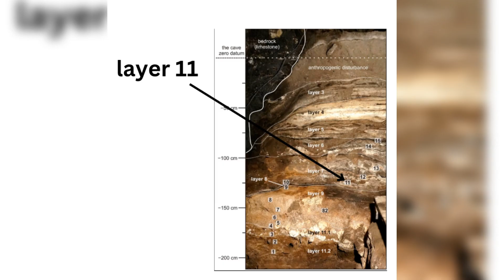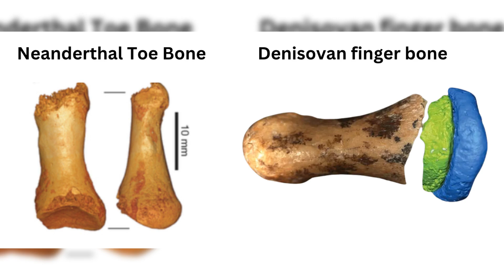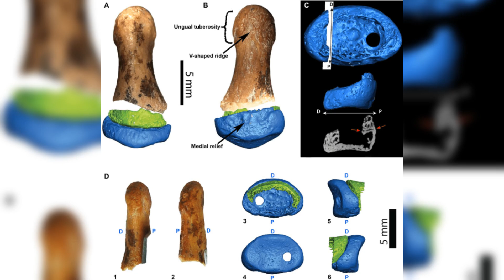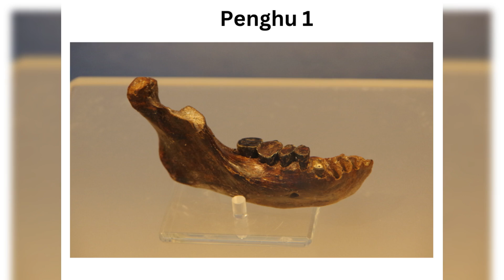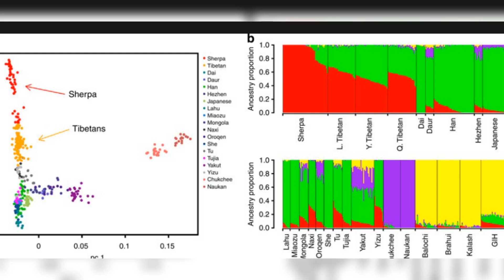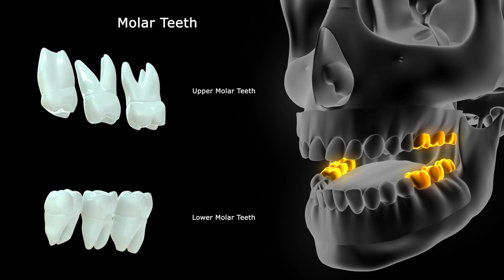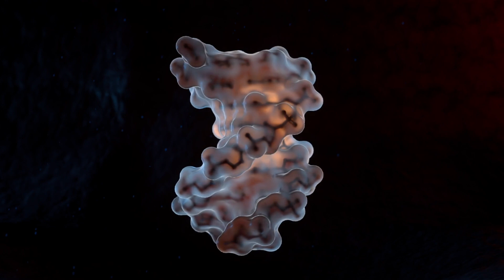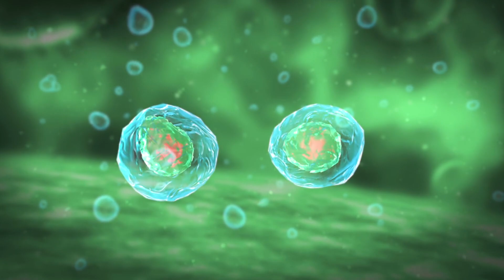The Mystery of Denisovans | Another Shocking Extinction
In this video we look at the mysterious discovery of a species whose genes are widespread among modern humans and we did not even know about them.They have been brought to lif using modern genetic analysis as no fossils complete enough to draw conclusions are found.They even interbred with Neanderthals and HomoSapiens with Denny as the only inter species love child whose remains have been found.Lets delve deeper in to what we know so far about Denisovans.